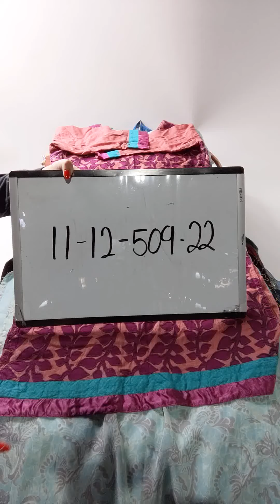Hippie Dresses 1112509-22 62 pcs 35 lbs Wholesale at Tiedemann Globe